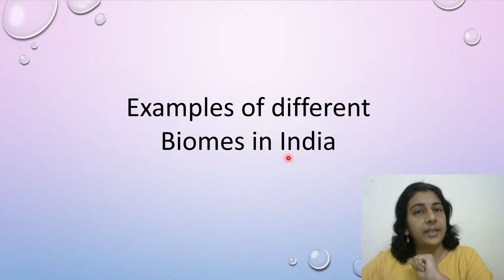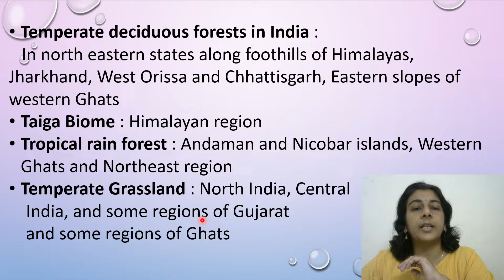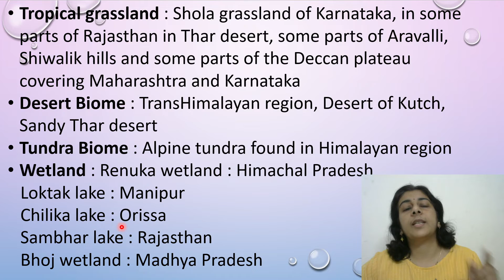Examples of different Biomes in India | हिंदी में | Solving Questions with Gauri ma’am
This video tells about the different biomes from different Indian states.